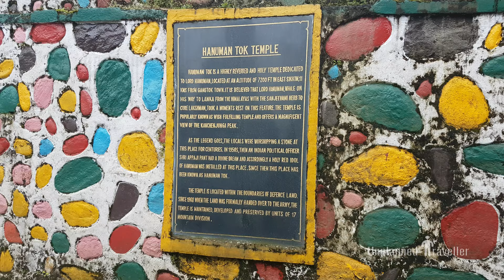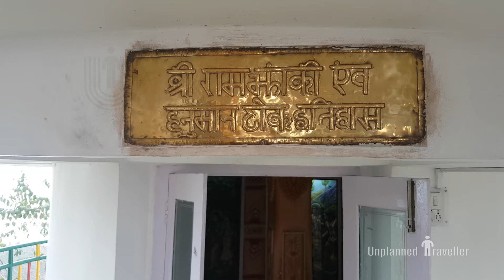HANUMAN TOK GANGTOK SIKKIM HANUMAN TEMPLE GANGTOK 4K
Enjoy the ambience of HANUMAN TOK in Gangtok Sikkim in monsoon season with foggy cloudy weather and lush green surroundings of Temple.

Tok means a temple, so it's a temple of Lord Hanuman. But it's actually far more than that and known for its wonderful serene ambience and a viewing area that offers spectacular view of Kanchenjunga range.

It's located at an altitude of 7,200 feet at a distance of 11kms from Gangtok town.

It is believed by the locals that Lord Hanuman took rest for a moment at this place when he was on his way to Lanka from the Himalayas. He was carrying sanjeevani herbs to cure Lakshman. The temple is popularly known as wish fulfilling temple.

Please support this Travel Channel by Liking & Sharing the videos.
Share  the Natural beauty of Incredible India with Travel inspiration.